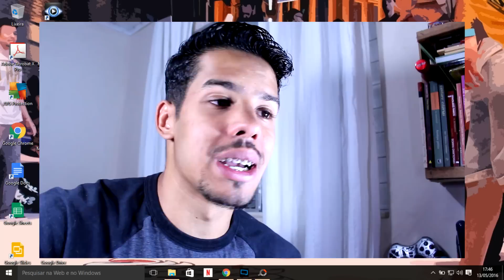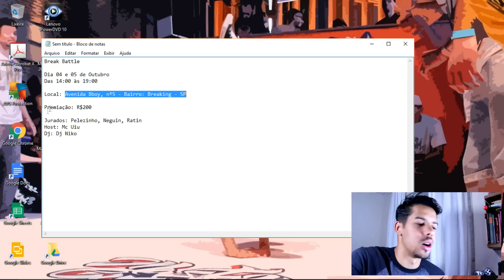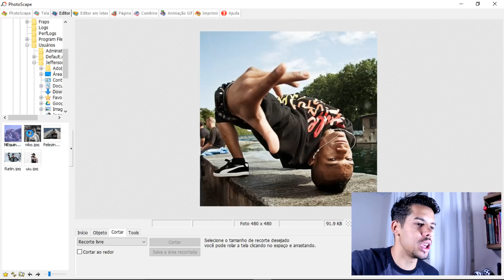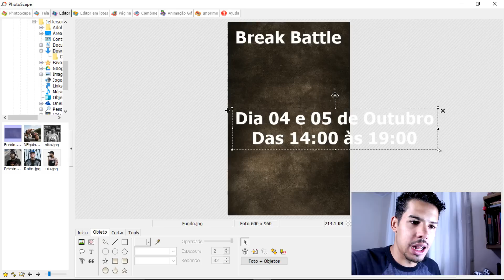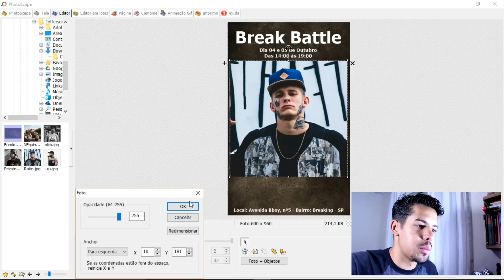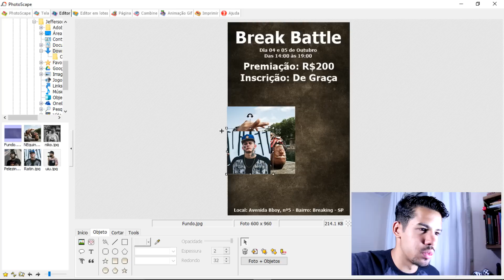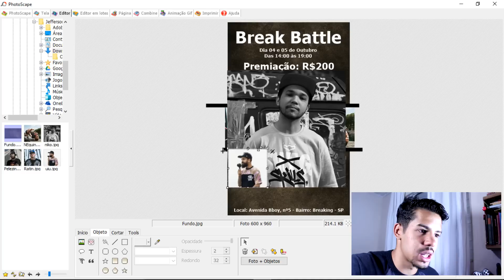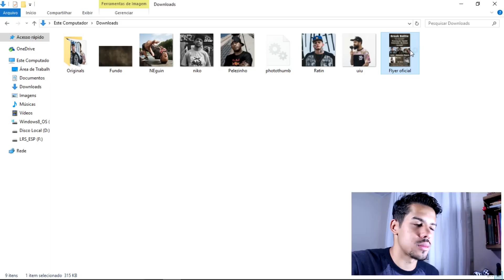Aprenda a fazer um flyer profissional em 15 minutos! - Dicas#4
Neste tutorial, mostraremos como fazer um panfleto simples, mas eficaz, em apenas 15 minutos. Fazer panfletos pode ser uma ótima maneira de promover seu evento, vender seus produtos ou simplesmente divulgar sua mensagem. Com este tutorial fácil, você poderá criar um flyer de alta qualidade em apenas 15 minutos!

//Revista Break SP//
//Produção: Estúdio Break SP//